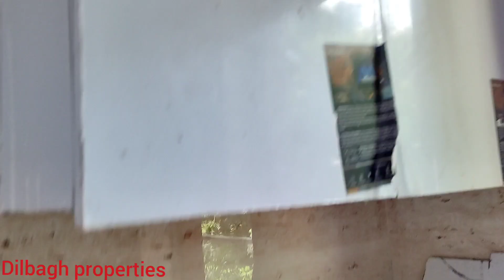3bhk flat in park facing building, flat sale in delhi, flat in deep vihar rohini, 3bhk flat design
3bhk flat in Deep vihar near Rohini sector 24 delhi.

price starts from 60* Lakhs

For any assistance please call 10am to 7pm on 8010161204

Eminities

*3D and 5D wallpaper in all rooms
* 5-6 Jumbo size Wardrobe (almirah)
* Separate dinning area
*Modular kitchen
*Ample space of visitors parking
*bathroom with modern facilities
*Complete lighting on all rooms
*Seprate electric meter
*Seprate water motor connection with delhi Jal board and summersible.
*Seprate water tank at roof
* Texture paint in all rooms
* Electric door locks with intercom facility
*Branded electricity fittings
*5min distance from Rithala metro station
*Property situated near main Rithala metro station road
*Ready to move flats
*Fall sealing with led lights
*Well connected to bus stops,cycle rickshaw and auto rickshaws.
*Car parking.
*Near school,market and hospital,Gym.
*Brand new ready to move in flats.

We deals with below properties.

2bhk flats
2bhk flat in india
2bhk flat in delhi
2bhk flat in Rohini
2bhk ready to move in flat
2bhk fully furnished flat
2bhk independent flat
2bhk low price flat
2bhk low cost flat in New Delhi

3bhk flats
3bhk flat in india
3bhk flat in delhi
3bhk flat in Rohini
3bhk ready to move in flat
3bhk fully furnished flat
3bhk independent flat
3bhk low price flat
3bhk low cost flat
3bhk flat near metro station
3bhk flat in New Delhi

4bhk flats
4bhk flat in india
4bhk flat in delhi
4bhk flat in Rohini
4bhk ready to move in flat
4bhk fully furnished flat
4bhk independent flat
4bhk low price flat
4bhk low cost flat
4bhk flat near metro station
4bhk flat in New Delhi

1bhk flat
2bhk flat
3bhk flat
4bhk flat
Luxary flat
Builder floor in Rohini
4bhk in deep vihar
3bhk builder floor in Rohini
2bhk builder floor in Rohini
1bhk builder floor in Rohini
3bhk builder floor in Deep Vihar
2bhk builder floor in Deep Vihar
1bhk builder floor in Deep Vihar
Floor in Rohini
Builder floors in delhi
Builder floor in delhi
1bhk flats in delhi
2bhk flats in delhi
3bhk flats in delhi
Flats in delhi
Property in Rohini
Builder floor in Deep Vihar

We can find the video : 1 bhk flat in delhi, 2 bhk flat in delhi, 3 bhk flat in delhi, delhi homes, cheapest flat in delhi, delhi flats, flats,
rent properties, rent home, flats in north delhi, flats in South Delhi, flats in west delhi,

{1} 4bhk house plan,
{2} 4 bhk,
{3} 4bhk flat design,
{4} 4bhk house plan low cost,
{5} 4 bhk house,
{6} 4bhk duplex house,
{7} 4bhk home design,
{8} 4 bhk flat,
{9} 4bhk house tour,
{10} 4bhk apartment tour,
{11} 4 bhk apartment,
{12} 4 bhk apartment in gurgaon,
{13} 4 bhk apartment in delhi,
{14} 4bhk building design,
{15} 4 bhk builder floor,
{16} 4bhk design,
{17} 4 bhk flat in delhi,
{18} 4bhk flat tour,
{19} 4 bhk ghar,
{20} 4 bhk gurgaon

related search :-

{1} 4bhk
{2} 4bhk house plan
{4} 4bhk duplex house
{5} 4bhk duplex house plan
{6} 4bhk home design
{7} 4bhk house plan low cost
{8} 4 bhk house
{9} 4 bhk flat

{1} 3bhk house plan,
{2} 3 bhk,
{3} 3bhk flat design,
{4} 3bhk house plan low cost,
{5} 3 bhk house,
{6} 3bhk duplex house,
{7} 3bhk home design,
{8} 3 bhk flat,
{9} 3bhk house tour,
{10} 3bhk apartment tour,
{11} 3 bhk apartment,
{12} 3 bhk apartment in Gurgaon ,
{13} 3 bhk apartment in Delhi,
{14} 3bhk building design,
{15} 3 bhk builder floor,
{16} 3bhk design,
{17} 3 bhk flat in delhi,
{18} 3bhk flat tour,
{19} 3 bhk ghar,
{20} 3 bhk Gurgaon

related search :-

{1} 3bhk
{2} 3bhk house plan
{4} 3bhk duplex house
{5} 3bhk duplex house plan
{6} 3bhk home design
{7} 3bhk house plan low cost
{8} 3 bhk house
{9} 3 bhk flat